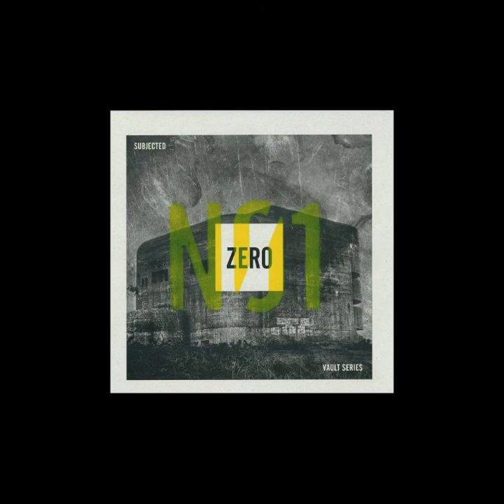Subjected - Tool I (A2) [VAULTP001.1] (2003)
[VAULTP001.1] Subjected - Tool I [Techno 2003]

Release: Zero NO.1
Sello: Vault Series ‎– VAULTLP001.1
Formato: Vinyl, 12", 33 ⅓ RPM, 45 RPM
País: Germany
Fecha: 25 Apr 2013
Genre: Electronic
Style: Techno

Tracklist [VAULTP001.1] Zero NO.1
A1  M
A2  Tool I
B  Rancor

Techno 2003 [VAULTP001.1] Tool I by Takaaki Itoh